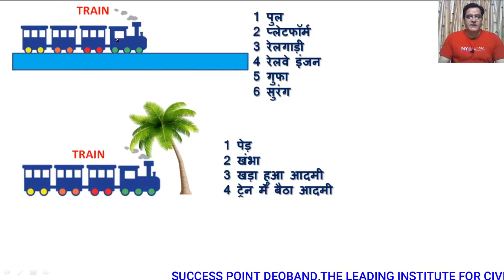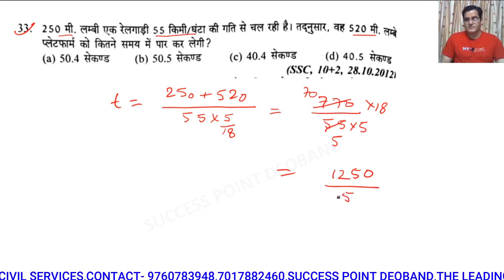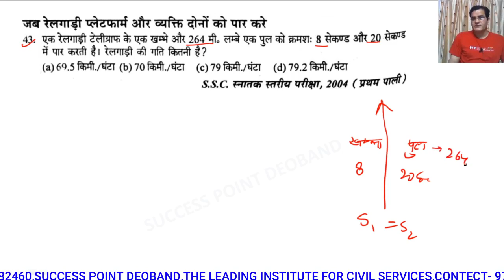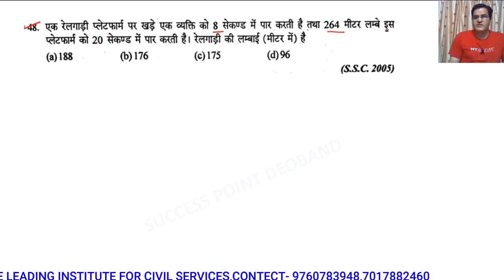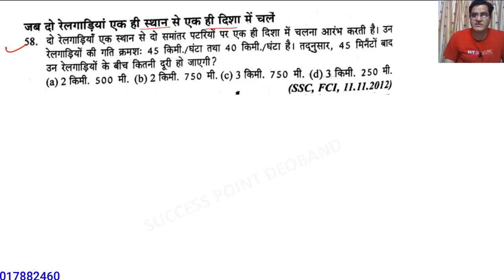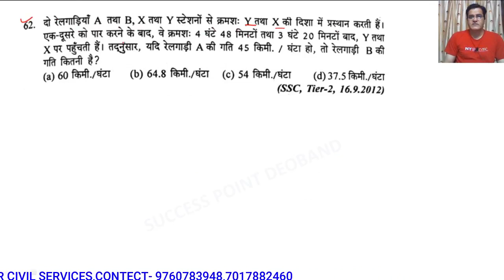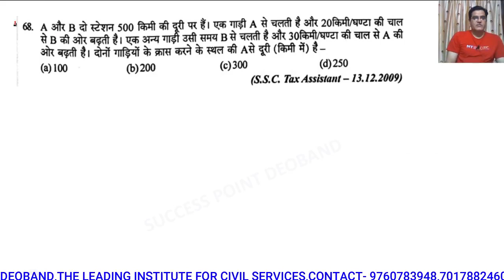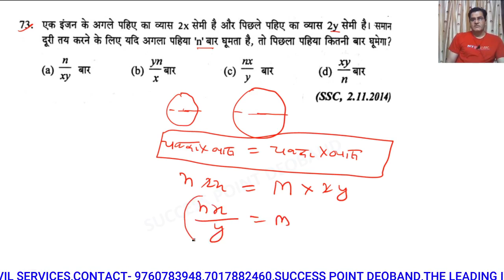Train, Speed & Distance Maths Shortcut Tricks2|रेलगाड़ी समय गति और दूरी |Time Speed Distance Concept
Train, Speed & Distance Maths Shortcut Tricks 1|रेलगाड़ी समय गति और दूरी |Time Speed Distance ConceptDelhi Police Constable 2020 Maths

 doston Aaj ki is videoed me hum Ek exam-oriented topic padhenge. I hope ye aapko bahut pasand ayega Jaise-
time and distance in English
time and distance tricks in English
time and distance in Tamil